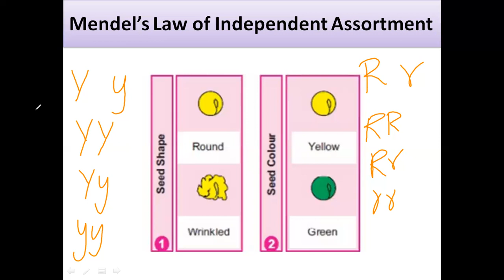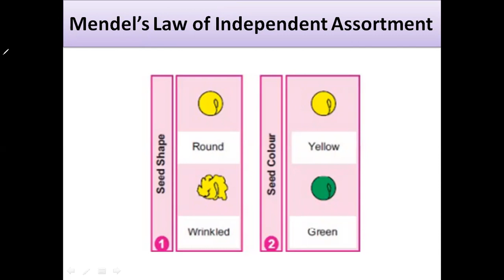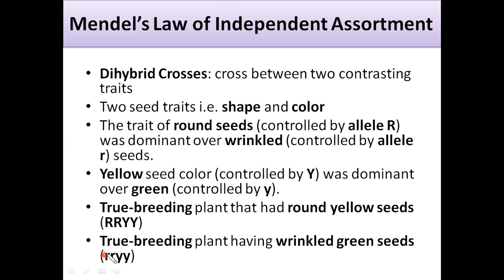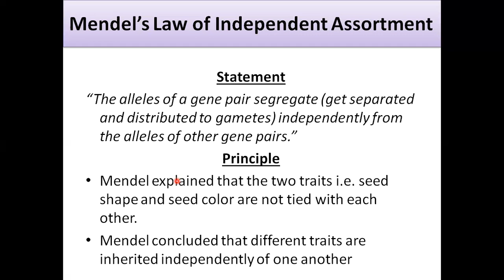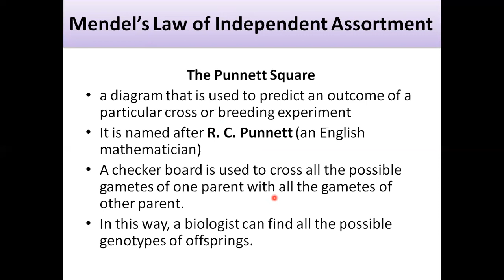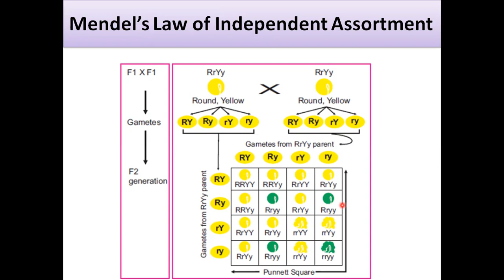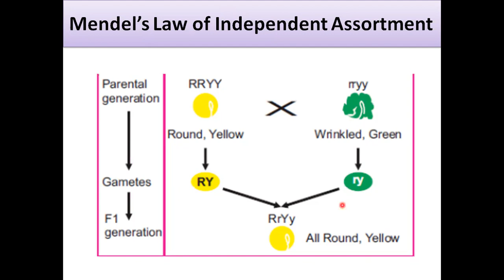10th Bio Mendel Law of Assortment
Mendel Law of Assortment